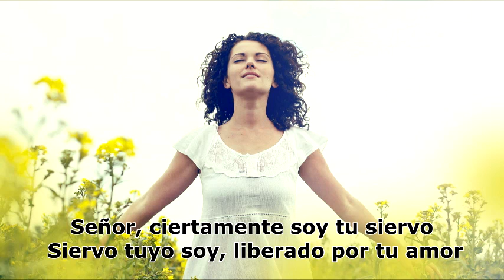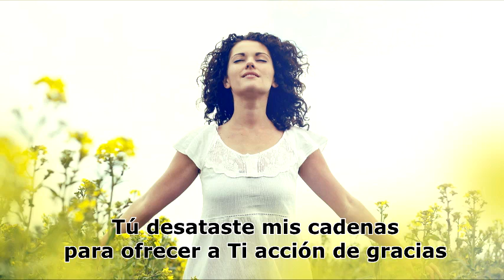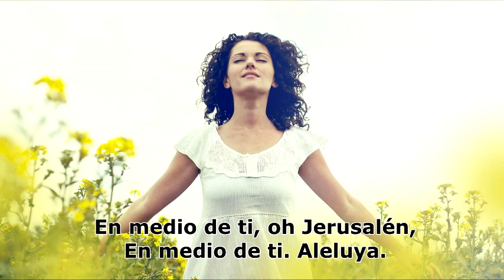Salmo/Psalm 116:12,16-19 (Acción de Gracias Personal) || Rubén RuYs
Canción: Salmo 116:12,16-19 (Acción de Gracias Personal) / Versión estudio
Álbum: Un Viaje por los Salmos

El Salmo 116:12,16-19 es un canto de gratitud personal en reconocimiento a las muchas bondades del Señor que recibimos por su sola gracia sobre nuestras vidas. Este salmo plantea una pregunta tan profunda ¿Qué daré al Señor por todos sus beneficios para conmigo?...